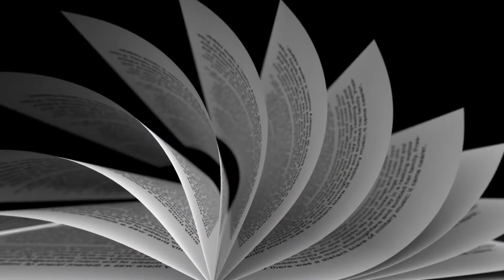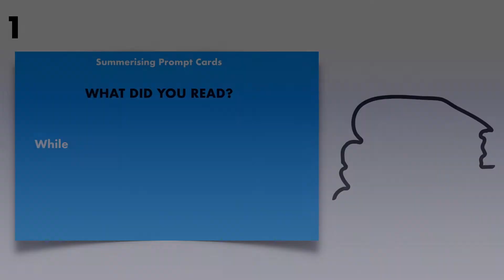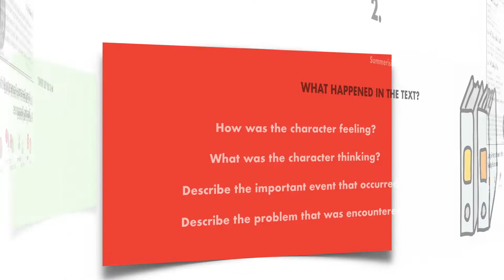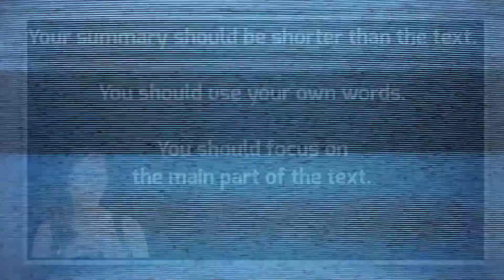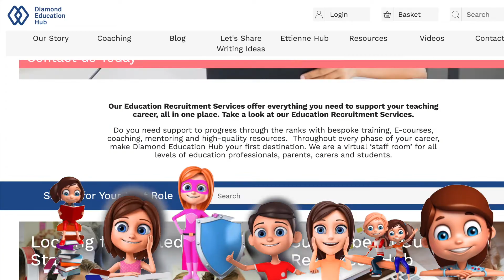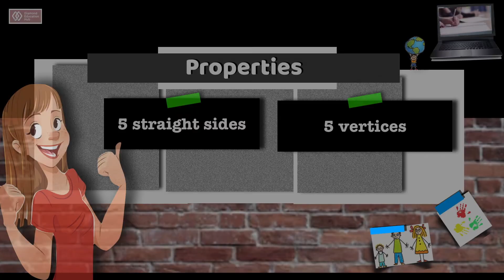Developing Reading Comprehension Skills|| NQT|| Diamond Education Hub || Teachers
Our bite size videos are perfect for teachers in their NQT year or for trainee teachers, wanted some additional support and advice during teacher training or their first years of teaching.
Visit our other social media platforms:

⏩FB - Diamond Education Hub
⏩Instagram - Diamond Education Hub
Cindy Ettienne-Murphy BA(Hons) QTS Cert Ed NPQH

Sharing teaching ideas, resources and advice in Bitesize tips, with education professional.